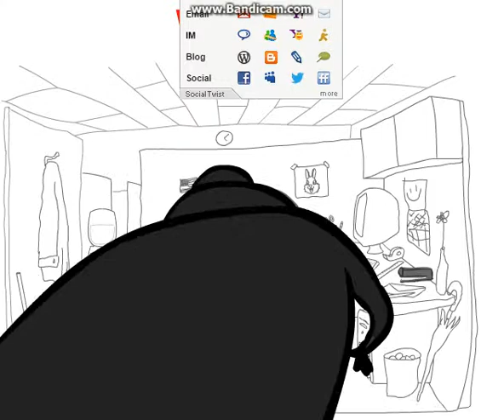WHACK YOUR BOSS!!! | EWWWWW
all thanks go to bandicam and whack your boss